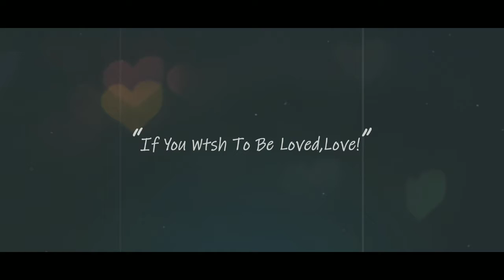MTBS MOLECULAR THE BAR SOLUTION CHAPAGNE TOWER